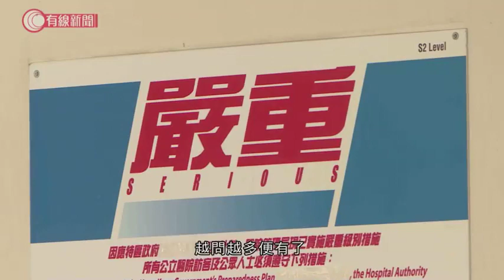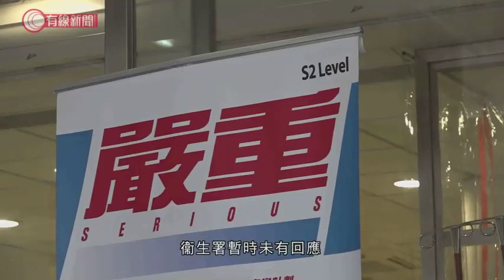武漢肺炎 - 病人沒有如實提供病史 前線醫護憂受感染 - 20200131 - 香港新聞 - 有線新聞 i-Cable News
【武漢肺炎】
【病人沒有如實提供病史　前線醫護憂受感染】

最近有多宗病人未有如實向醫生提供病史的個案，有前線醫護擔心受感染。

在急症室未能把關，究竟有沒有法例，針對這些瞞報的病人呢？